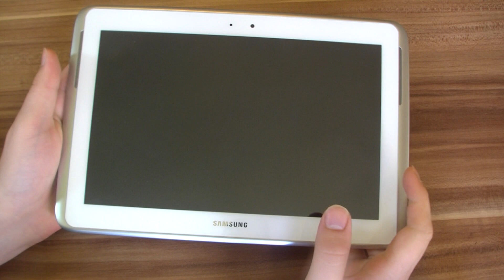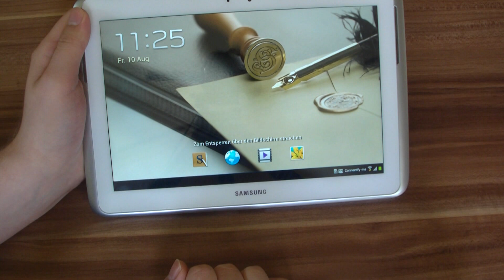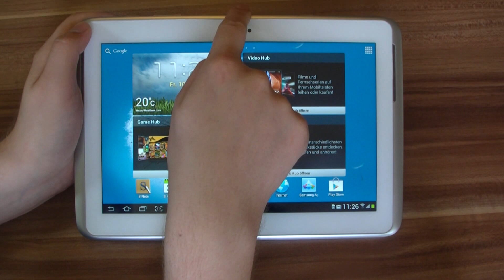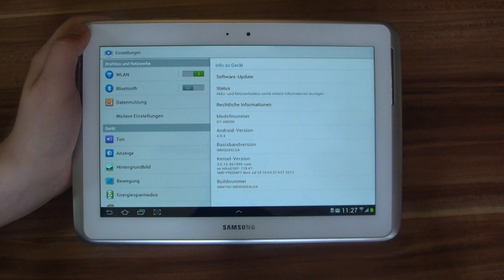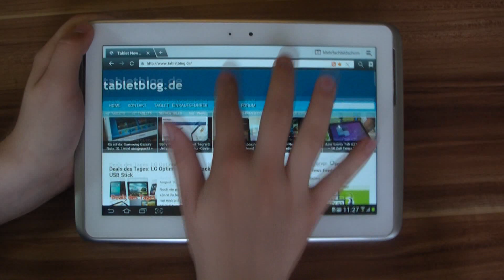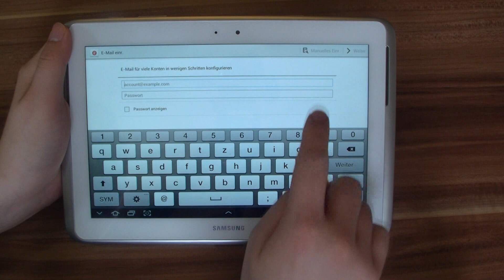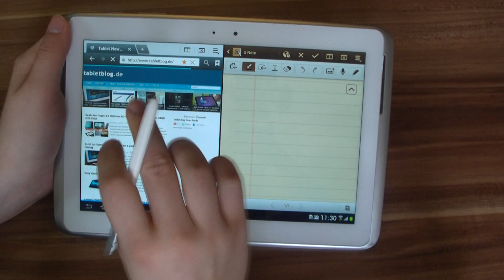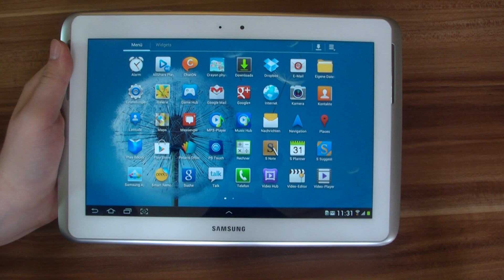Samsung Galaxy Note 10.1 Unboxing And Hands On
The Samsung Galaxy Note 10.1 is a 10inch tablet with a stylus included. Inside the Galaxy Note 10.1 runs a 1.4GHz QuadCore Chip with 2GB of memory and 16GB storage, as well as Android 4.0 Ice Cream Sandwich.